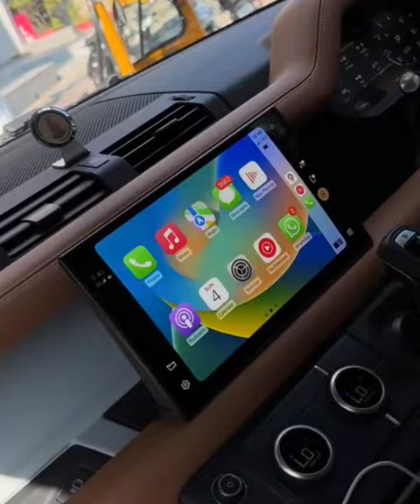Driving 1 Crore Ki Gadi Sourav Joshi | Sourav Joshi Short Vlog